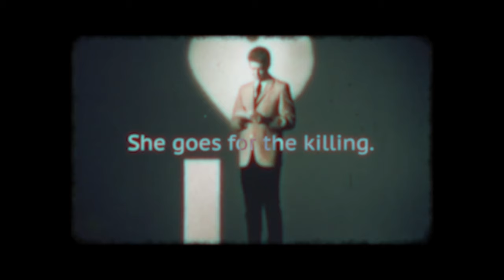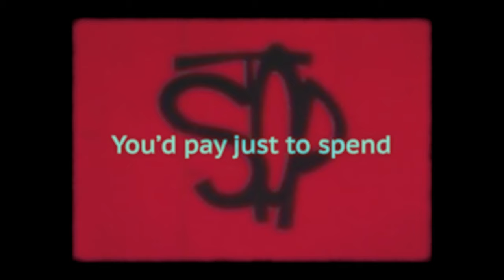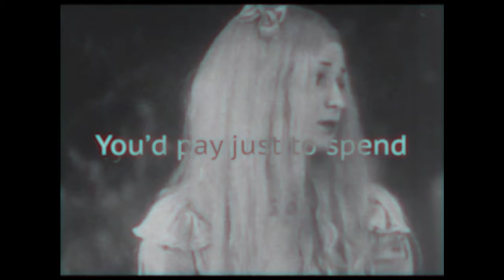Pat Mac: Hollow (Official Lyric Video)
The official lyric video for Pat Mac's song 'Hollow' - available on all streaming services

Director / Editor: Patrick McFadden

LYRICS
An epidemic in heels, she walks with the living.
Dull eyes, fake smile,
She goes for the killing
Draws you in - slim frame and delicate figure.
A touch so sweet, a feeling unfamiliar

Prechorus

She’d kill you from the inside.
(There’s no doubt about it)

Chorus

Caught by a girl,
She’s so damn hollow,
You’d pay just to spend the night without her. Deadpan eyes,
And dead insides.
It makes me wish I’d never met her
(X2)

V2:

He’s got a plan all made,
He’s gonna seize it,
He’s found that one he wants to be with, Takes all things
and so conceited,
fuck that boy, he doesn’t need it.

Prechorus

Chorus

You’d pay just to spend the night without her.
Deadpan eyes,
And dead insides.
It makes me wish I’d never met her (X2)

Bridge

It’s one or the other.
How could you forget her?
Why does this moment feel like forever?
I wish that I had never met her.

Chorus

Deadpan eyes,
And dead insides.
(X2)

Outro

Makes me wish I’d never met her